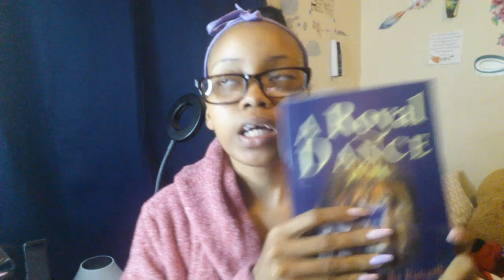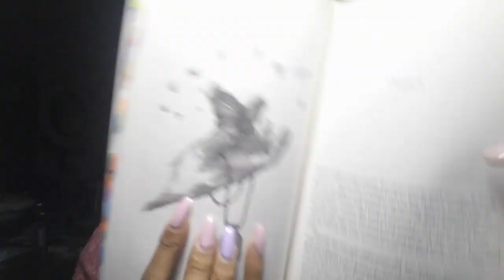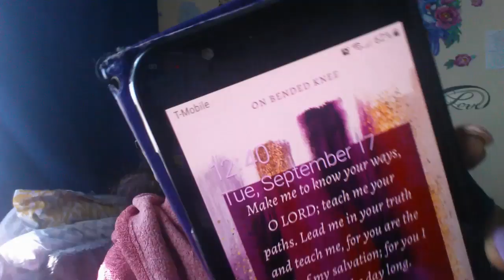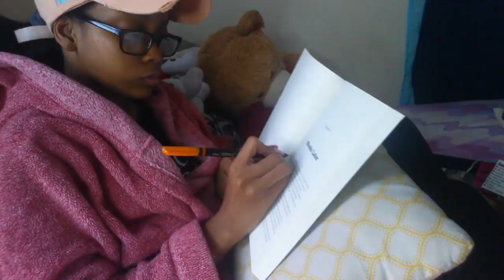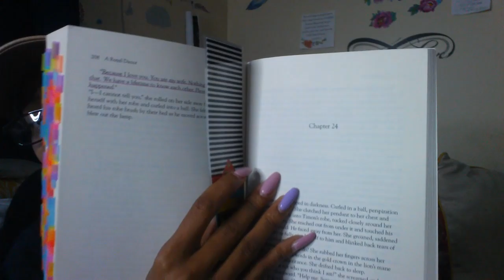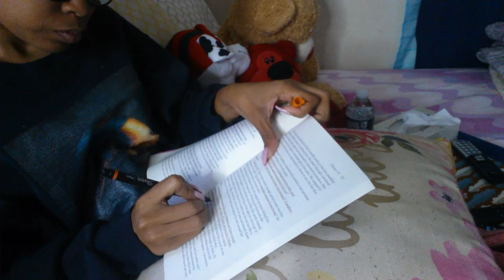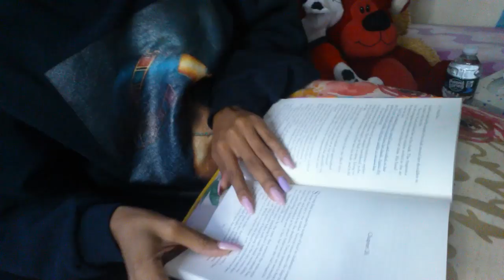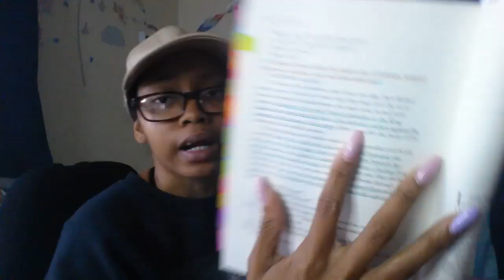Reading Vlog | A Royal Dance by Linda Fergerson {Spoilers}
Hello Gems!

Here is a reading vlog for a biblical fiction novel titled A Royal Dance by Linda Fergerson. This is the first book in The Lion and the Butterfly trilogy. I buddy read this book with my sis Stephanie!

I will do a reading vlog for the sequel soon!

"He must increase, but I must decrease." - John 3:30